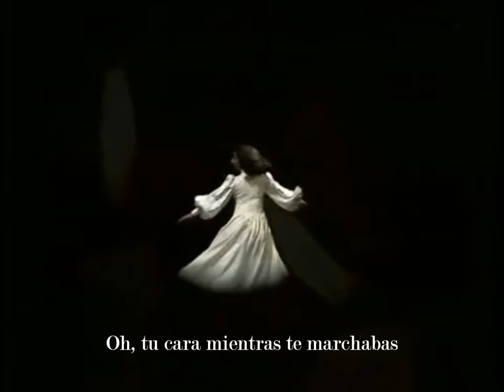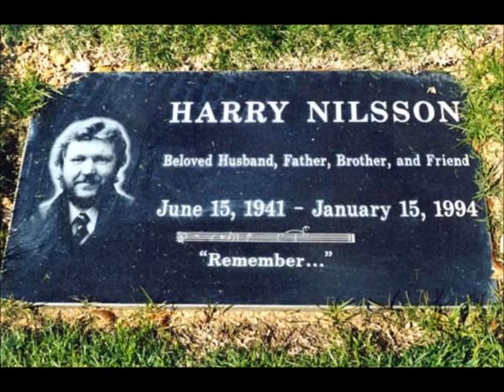WITHOUT YOU ( Nilsson ) 1972.wmv Subtitulos en Español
Harry Nilsson Edward III ( nacio el15 de junio de 1941, Brooklyn, Nueva York, Estados Unidos )  Fue un músico y cantante estadounidense ganador de dos premios Grammy. Sus canciones más conocidas fueron: "Sin Ti...1972", "" y  Todo el mundo habla ...1969'".